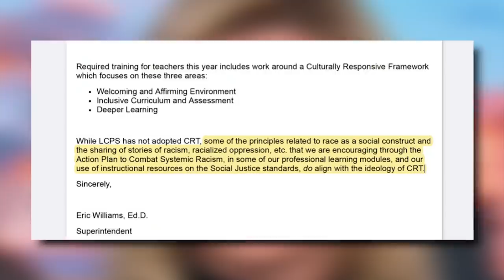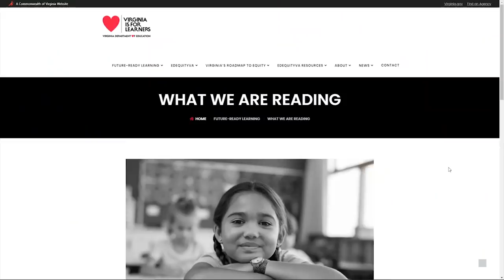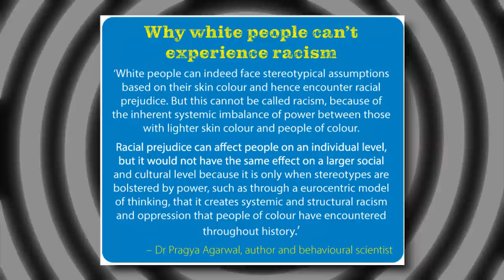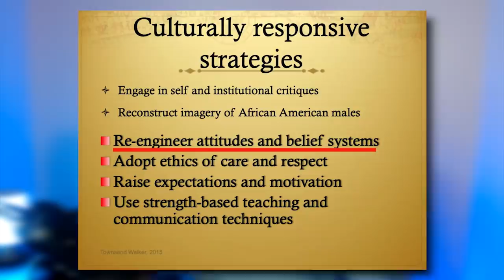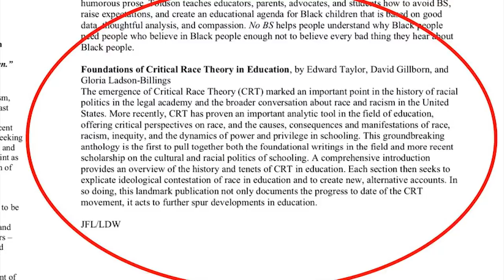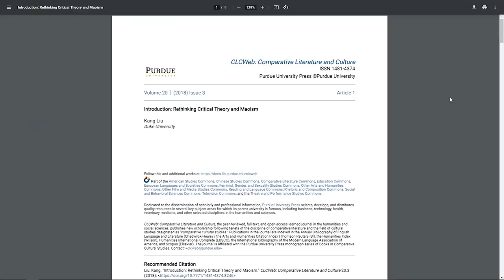LOL: CNN Clown TRIGGERED By Undeniable Facts 🤡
Broken Record CNN Won’t Acknowledge Republican's CRT Proof: 'Not in Curriculum!'

Christopher F. Rufo on CRT in Virginia Schools

Virginia promotes book telling teachers to embrace CRT, which McAuliffe says isn't being taught